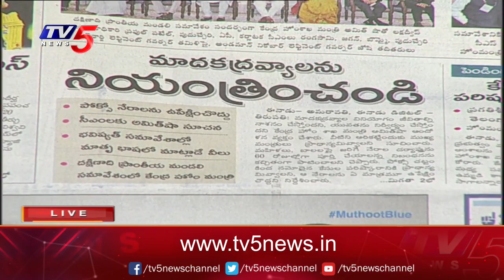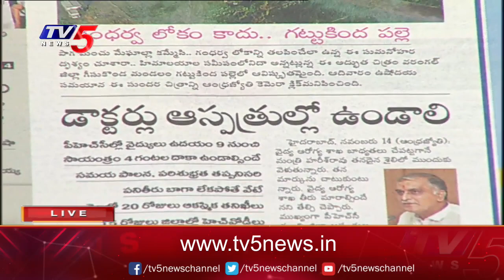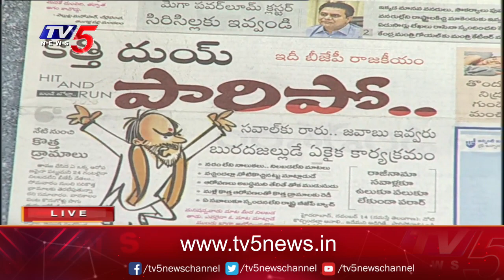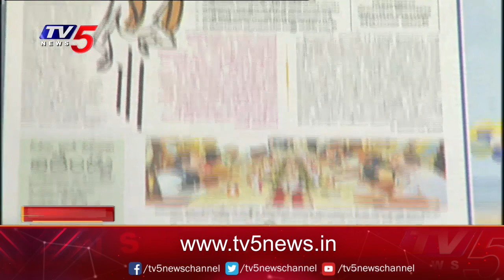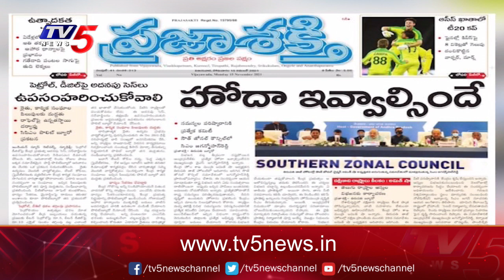Today News Paper Main Headlines | Enadu | Andha Jyothi | Namaste Telangana | Andhra Prabha | TV5